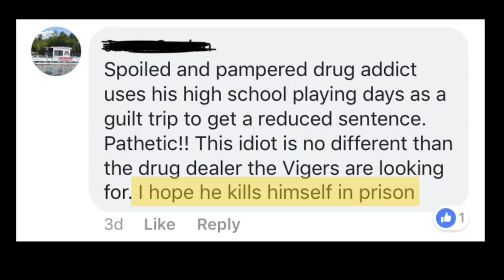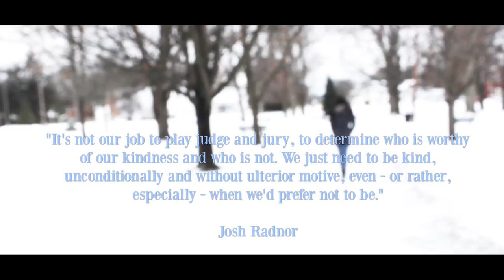Addiction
Sorry in advance: this is not a baking video. But it is something that hits very close to home. There is a lot of hate and misunderstanding attached to addiction, and I hope that my story not only helps you see a glimpse into my life, but opens your eyes and your hearts a little as well.

Part of the reason I love making videos for Nicki Lee Bakes is because they're silly and fun, and are meant to make people smile. Trying to make you guys laugh is such a driving force behind my videos and even just the way I live my life. So when I see people so easily putting others down, I can't comprehend it.

I don't struggle with addiction myself, but I can certainly say that the loved ones of addicts experience their own kind of struggle.

I think it's important that we educate ourselves on addiction, but more importantly, we show compassion for those who suffer with it. We all fight our own battles, some more difficult than others, but no battle is less deserving of our kindness. Insults and hate get us nowhere; it is love that keeps the good in this world alive.

"Evil will never win so long as good people don't let it."

Be kind, have compassion, and be part of the good that's left in this world.

Baking videos are next on the agenda, I promise. ;-)

Do any of you have a loved one with addiction? Please tell me about it! We can go through this thing together!

CREDITS

Stock Footage (Baby in Carriage):
Videvo

BIG HUGE THANK YOU to Lindsay Isabelle for being my videographer for the day. She powered through 9 degree weather to get me these shots. Love you!